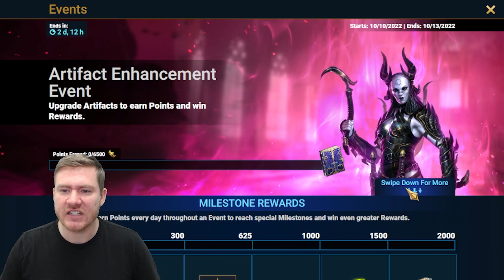I Can't Do This Anymore | Rare-ing 2 Go - EPISODE 85